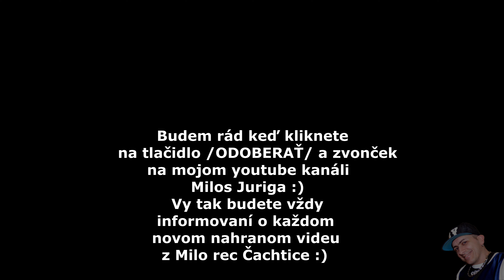Andrea Erika Sofia - Tanecne cover video od JuniorsBoys